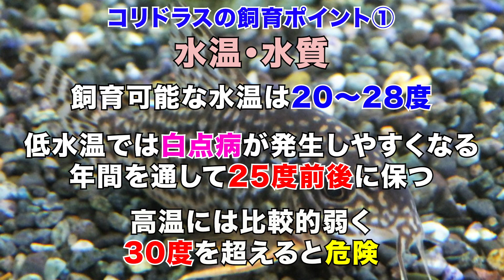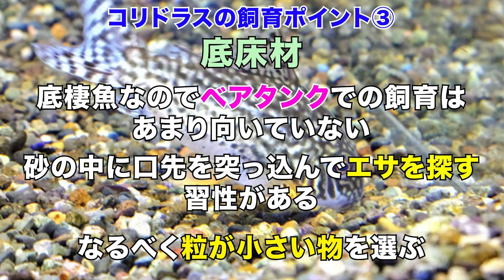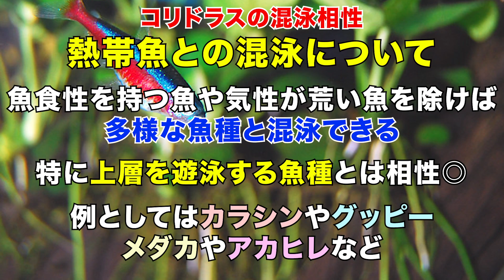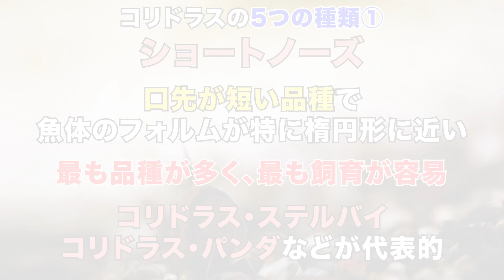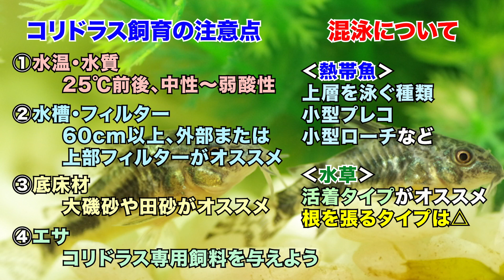【初心者向け】コリドラスの飼育方法！種類、混泳、メンテナンスについて！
【トロピカ】この動画の内容をさらに詳しく解説した記事はこちら↓

今回は、久しぶりにコリドラスの登場です。
飼い方をざっとまとめてみました！
コリドラスを飼育している方もそうでない方も、ぜひご覧ください！

コリドラスエレガンス
コリドラスアルクアトゥス
デビットサンジィ